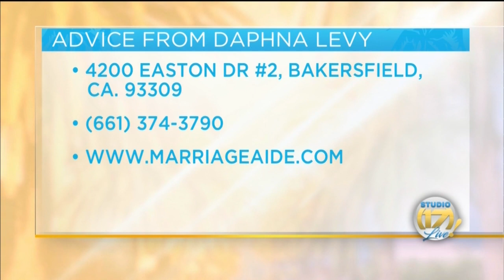Is Your Partner "Controlling?"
Some relationships suffer from control issues.
What is the root cause of that?
What can couples do to prevent it from destroying their relationship?
But, is control always bad?